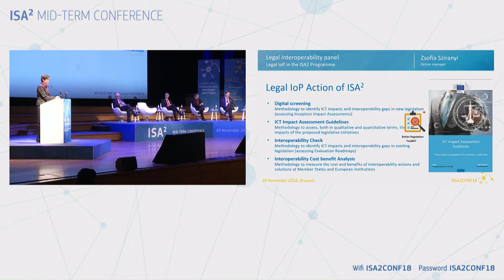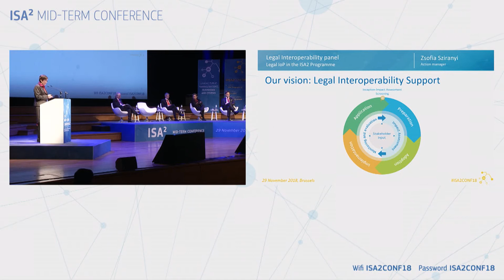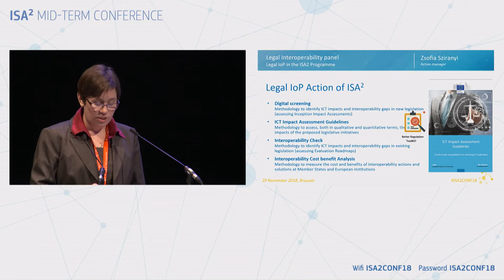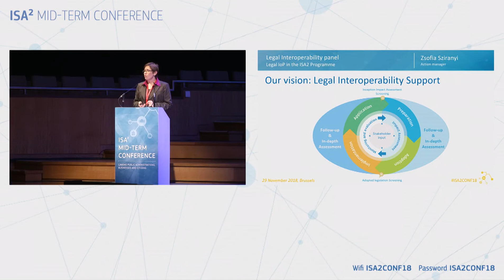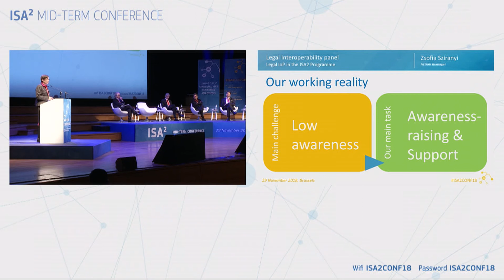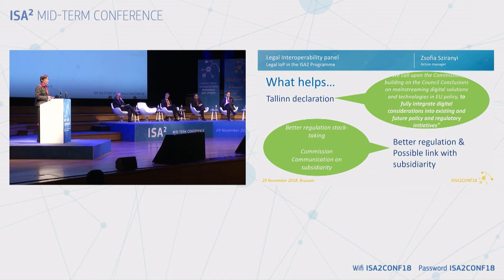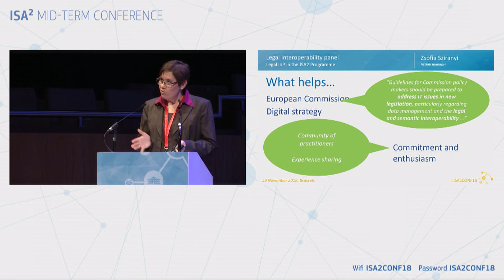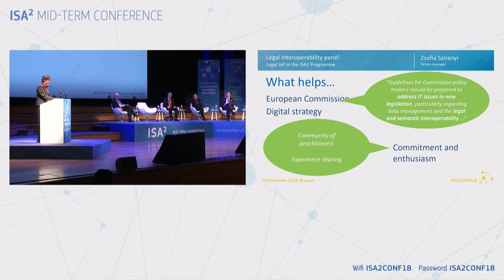ISA² Mid-Term Conference - Zsofia Sziranyi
Zsofia Sziranyi, Programme Manager, DG Informatics, European Commission

The ISA² Mid-Term Conference: Linking Public Administrations, Businesses and Citizens was an event organised by the European Commission's ISA² Programme on 29 November 2018 at the cultural house Flagey in Brussels. The conference was opened by the EU Commissioner for Digital Economy and Society, Mariya Gabriel. The event gathered professionals from public administrations in EU countries and EU institutions, as well as from the private sector.

The ISA² Programme supports the development of digital solutions that enable public administrations, businesses and citizens in Europe to benefit from interoperable cross-border and cross-sector public services, thus making them more efficient at reducing administrative burdens and saving money and time.